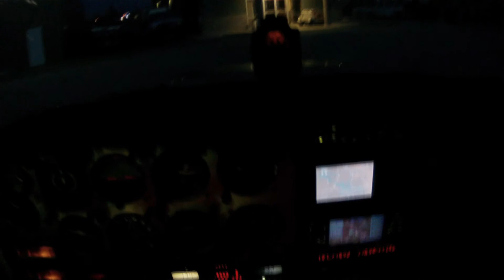20100415 - Night Landing in KVBT.wmv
Video part of the Pilot2B blog. Enough fun for the day, it is time to go back home: night landing in Bentonville, AR. - Location: KXNA Plane: Cessna 172N